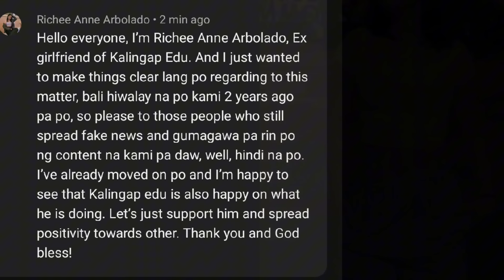💚WOW! EX GIRLFRIEND NI K EDU SUPPORTER RIN NG EDCY LOVE TEAM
Val Santos Matubang
Kalingap RAB
KABUSINESS Official
# TV
MR. BENTE BOY VLOG
July Paunil
Pugong Byahero
‎DongsTV vlogs
‎MANG ELI

Val Santos Matubang
Kalingap RAB
KABUSINESS Official
Papadinz TV
July Paunil
Pugong Byahero
‎DongsTV vlogs
‎MANG ELI

Val Santos Matubang
MANG ELI
DongsTV vlogs
KHOPARS VLOG
Ren Vlogs
Madam Eula